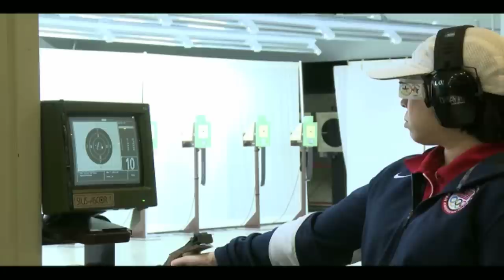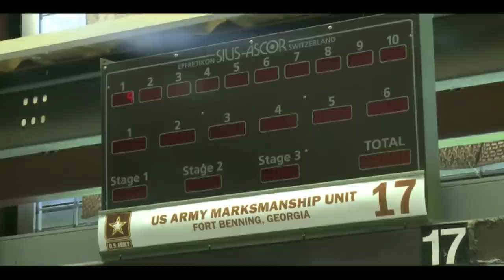IT1 Sandra Uptagrafft - Bound for 2012 Olympics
IT1 Sandra Uptagrafft earned a slot on the 2012 U.S. Olympic Team along with her husband, Eric. She shares what led to her being there and the partnership she and her husband share in their goals.